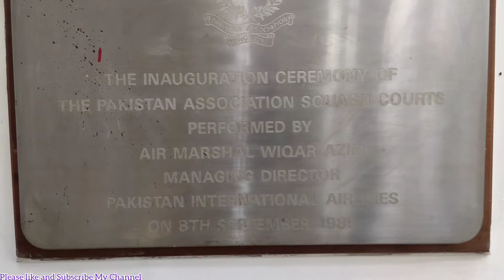Pakistani married party 🎉। পাকিস্তানি বিয়ে হংকং।